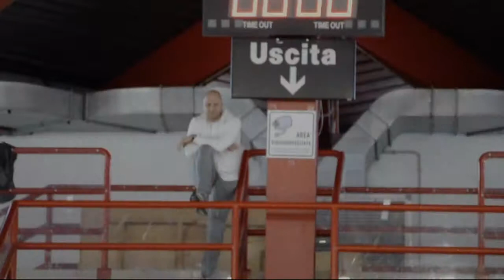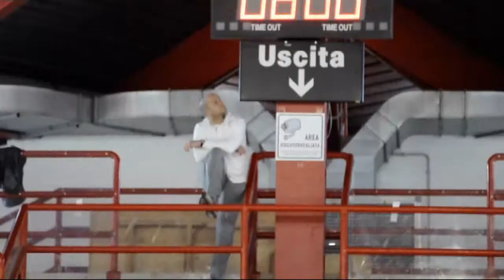hockey bassano under 10 - valdagno 1938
highelits della partita del  girone primaverile 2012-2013